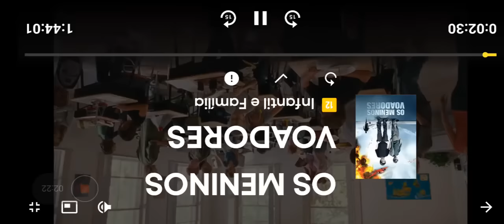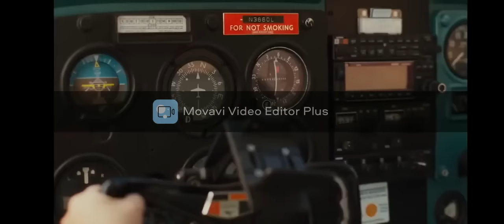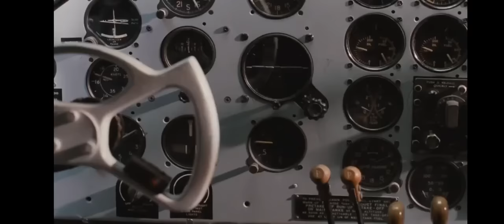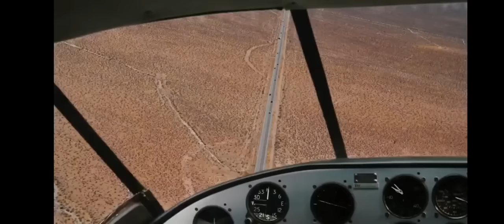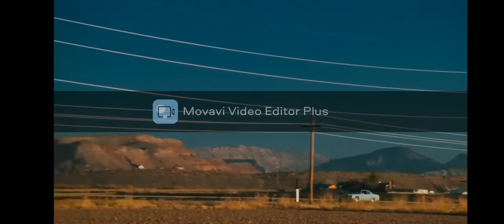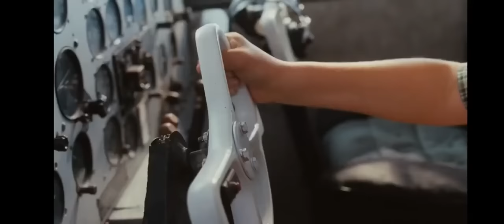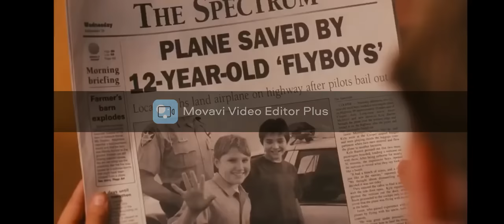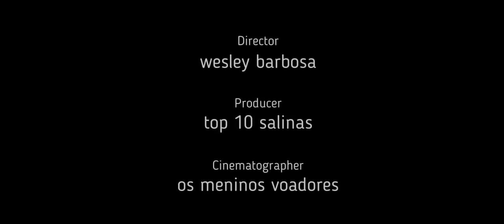Os meninos voadores o Filme Dublado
Filme Esta Dublado